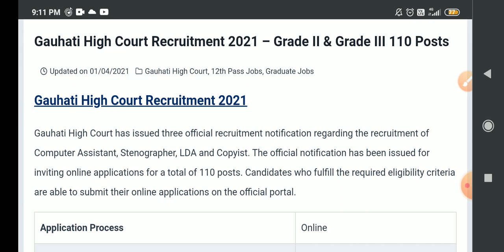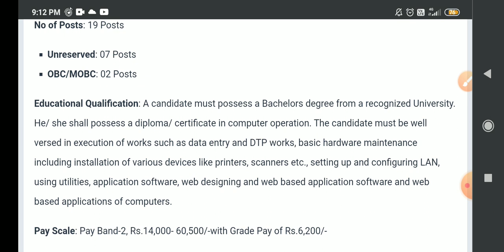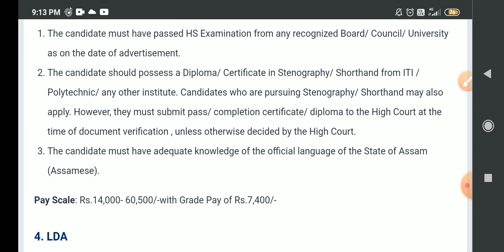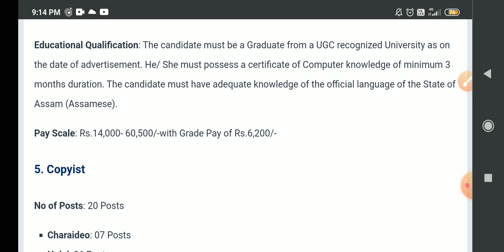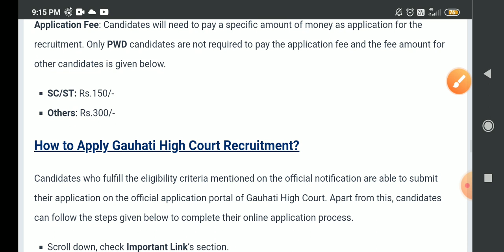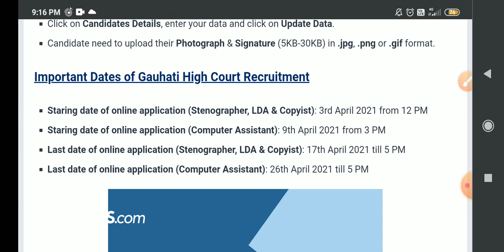Gauhati High court recruitment 2021 | assam govt latest job | assam govt new job vacancy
Assam job,
Assam govt job,
Govt jobs,
Jobs in assam,
Assam jobs,
Assam recruitment,
Assam recruiting,
Assam government,
Assamese job,
Assamese ,
Assam ,
Axom,
Axomiya,
Axomiya sakori batori,
Assam sakori, assamese govt,
Bibhag,vivag,
Department,
Job department,
Department vacancy,
Job news release,
Jobs in,
Private job,
Private job in assam,
Private sakori,
Job salary,
Assam govt contractual job, contractual job in assam,
Govt help,
Government helping,
8 pass job in assam,
8th pass govt job assam,
Undermatric job,
10 pass job assam govt,
Govt job with only marks,.assam govt job without any exam,govt job only marks,
12 fail job,
12th fail assam govt job,
H.S pass job,.higher secondary pass job,
Higher secondary qualified job,hs pass job assam,10+2 govt job,10+2 job,
10+2 new job assam,
10+2 central job,

Guwahati job,
Guwahati,
Gauhati,
Guwahati sakori,
Guwahati vacancy,
In Guwahati,
Guwahatir sakori,
Guwahatit sakori,
Guwahati vacancy,
Nalbari sakori,
Nalbari job,
Nalbari govt job,
Nolbari,
Nolbari new job,
Dibrugarh job,
Dibrugarh govt job,
Dibrugarh vacancy,
Dibrugarh job update,
Dibrugarh sakori,
In dibrugarh,
Jorhat sakori,
Jorhat job,
Jorhat job news,
Jorhat sakori,
Jorhator sakori,
Majuli job,
Majuli jobs,
Jobs in majuli,
Najuli job news,govt job in majuli,
Tinsukia job,
Tinsukia chakori,
Tinsukia sakori,
Silchar job,cachar district job,district,assam district,assam district level job,
Cachar district job,cachar new job vacancy, cachar ,
Silchar chakri,
Silchar job news,
Varak ,
Nagaon govt job,nagaon job,
Hojai job,
Hojai new job,
Dima hasao,
ST JOB,
Sc job assam,st job in assam,st govt job assam,ews job,ews category job,
EWS new job,assam govt ews,,OBC , OBC job vacancy,
Minority job,
Minority job update,
Charaideo job,charaideo govt job,diphu job,diphu govt job,
Karbi anglong job,jobs in karbi anglong,
Assam govt job in karbi anglong,
Dhemaji job,govt job in dhemaji,
Sibsagar job,sibasagar govt job,
Karimganj job,
Karimganj govt job update, Hailakandi job,
North cachar hills job,nchill ,haflong job,haflong govt job,lumding job,lumding govt job,
Railway job in assam,railway group d job,
MA pass job,
ma pass,
Phd job,
Teachers recruitment,
Admit card,
ADMIT CARD DOWNLOAD,
ADMIT CARD,
ADMIT,
HALL TICKET,
CALL LETTER ,
Engineering job,
Railway job,